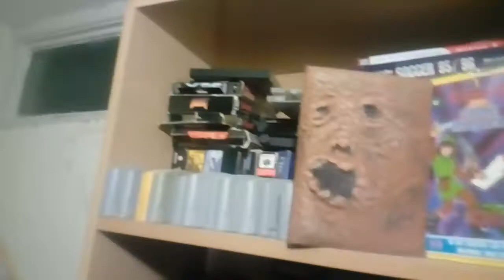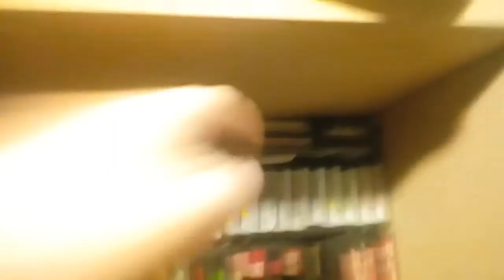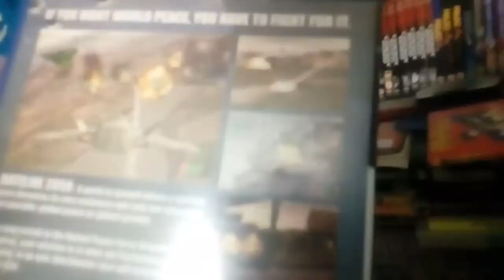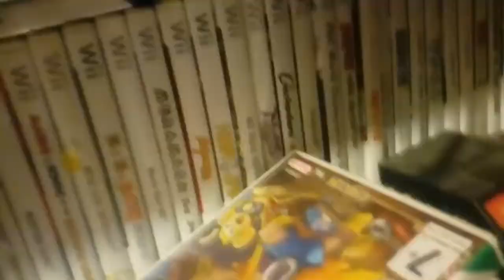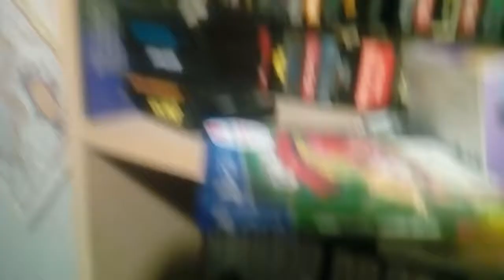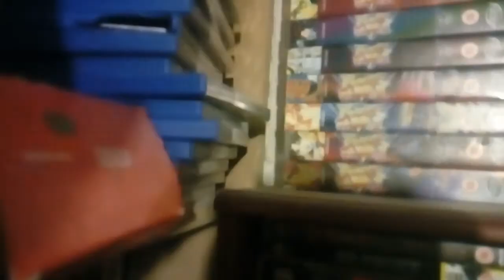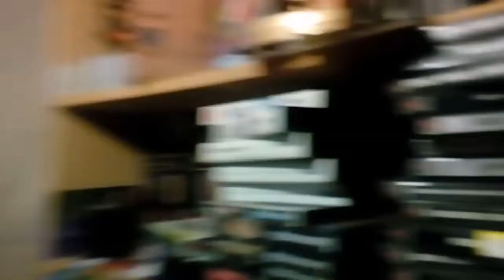COLLECTION UPDATE!!! Purging most of it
Was tired when filming.
Well after about 30 odd years I am really just going to be getting rid of a lot of it.
Mainly because I am fed up with most of it,
Walls of games might look good, but they feel soulless, yeah sure anyone with more money than sense can amass a HUGE collection of games in the space of a month that will make mine look small, but whats the point? You cant take it all with you.
What really is the point of owning things you will never use? Its just borderline hording.
Oh look another game, onto the shelf to sometimes be glanced at and never be played.